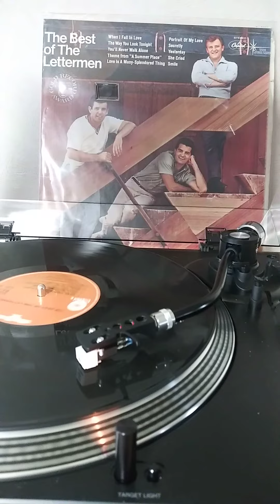Smile - The lettermen (1966 Capitol / Best)